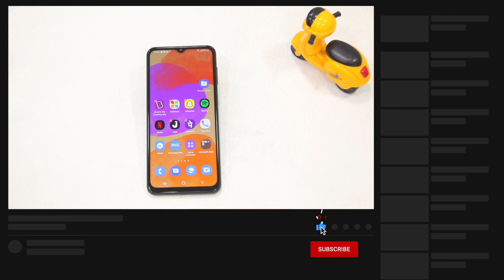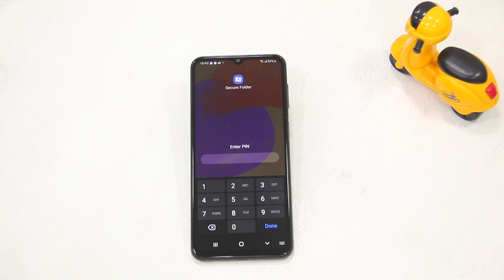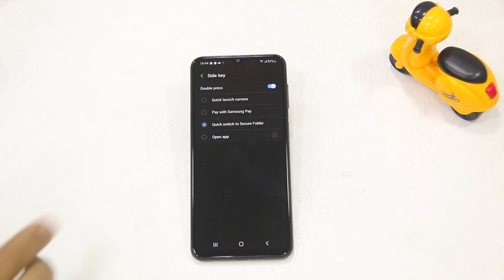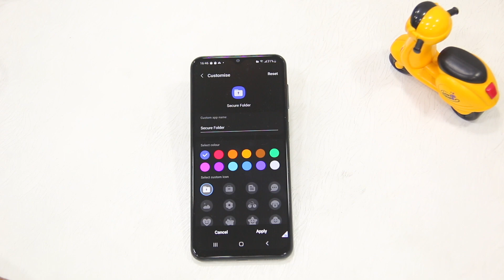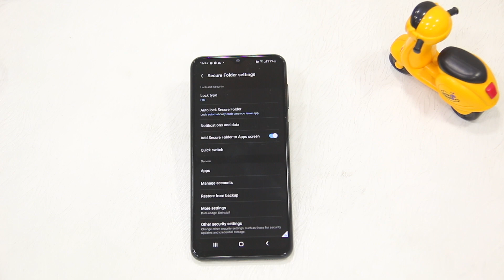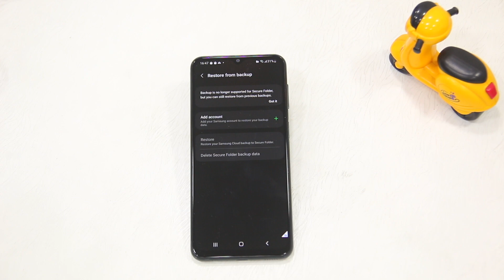Samsung Galaxy F23: Use Secure Folder to Lock/Hide Apps, What Is Secure Folder? [Hindi]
Samsung Galaxy Secure Folder mein aapko Secure Folder ka feature milta hai. Kya hai Secure Folder exactly? Isse aap apps ko password lock toh kar sakte hai, saath hi saath hide bhi kar sakte hai.